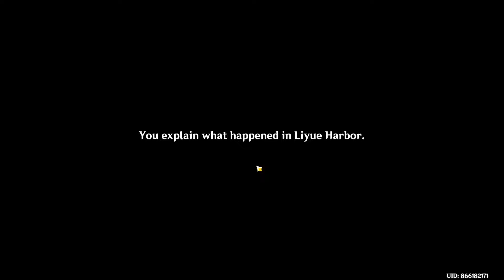Meeting With A Xio